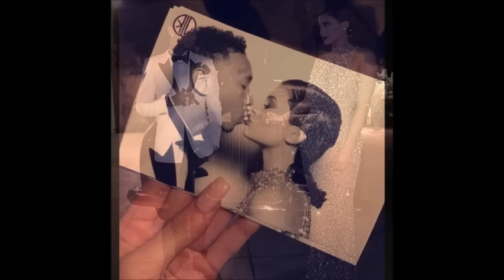Kris Jenner's 60th Birthday Bash 1920's Great Gatsby, Kanye Sings Happy Birthday (PICS & VIDEO)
The Kardashians dress to the nines as they take it back to the 1920s for Kris Jenner's $2m Great Gatsby themed 60th birthday bash No expense was spared when it came to celebrating Kris Jenner's 60th birthday on Friday (November 6).
The momager's six children joined forces to throw her a Great Gatsby themed soiree, which is rumoured to be costing an eye-watering $2million. The reality stars each took different approaches to the theme - with Kendall going as the character of Daisy Buchanan, while the rest of the family pulled out all the stops with their glitzy costumes.

Yours truly,

CelebrityTV

Kris Jenner, birthday, Great Gatsby, The Kardashians, Happy BDay, Happy Birthday, birthday bash, 1920s theme, Kanye West sings Happy BDay, Kris Jenner Turns 60, Caitlyn Jenner, Kylie Jenner, Tyga, CelebrityTV